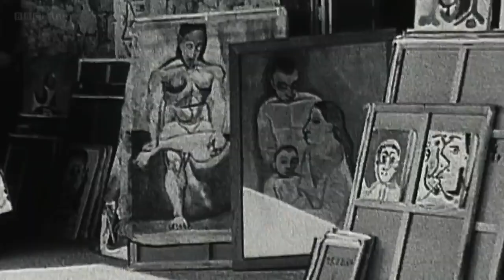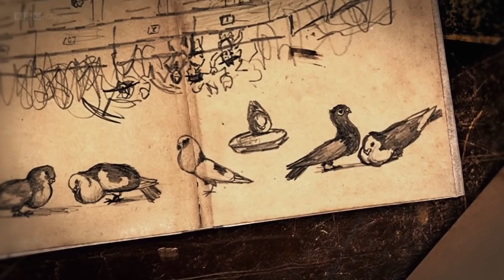Picasso - Love, Sex and Art Documentary Episode 1. BBC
Pablo Ruiz Picasso (25 October 1881 – 8 April 1973) was a Spanish painter, sculptor, printmaker, ceramicist and theatre designer who spent most of his adult life in France. One of the most influential artists of the 20th century, he is known for co-founding the Cubist movement, the invention of constructed sculpture, the co-invention of collage, and for the wide variety of styles that he helped develop and explore. Among his most famous works are the proto-Cubist Les Demoiselles d'Avignon (1907), and the anti-war painting Guernica (1937), a dramatic portrayal of the bombing of Guernica by German and Italian air forces during the Spanish Civil War.

Picasso demonstrated extraordinary artistic talent in his early years, painting in a naturalistic manner through his childhood and adolescence. During the first decade of the 20th century, his style changed as he experimented with different theories, techniques, and ideas. After 1906, the Fauvist work of the older artist Henri Matisse motivated Picasso to explore more radical styles, beginning a fruitful rivalry between the two artists, who subsequently were often paired by critics as the leaders of modern art.

Picasso's work is often categorized into periods. While the names of many of his later periods are debated, the most commonly accepted periods in his work are the Blue Period (1901–1904), the Rose Period (1904–1906), the African-influenced Period (1907–1909), Analytic Cubism (1909–1912), and Synthetic Cubism (1912–1919), also referred to as the Crystal period. Much of Picasso's work of the late 1910s and early 1920s is in a neoclassical style, and his work in the mid-1920s often has characteristics of Surrealism. His later work often combines elements of his earlier styles.

Exceptionally prolific throughout the course of his long life, Picasso achieved universal renown and immense fortune for his revolutionary artistic accomplishments, and became one of the best-known figures in 20th-century art.